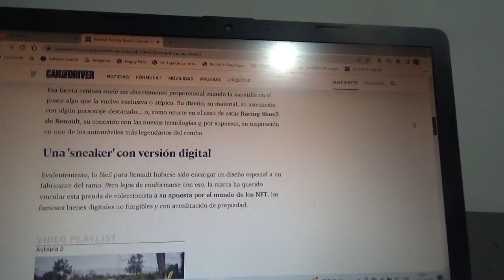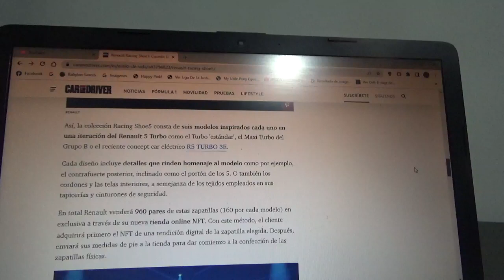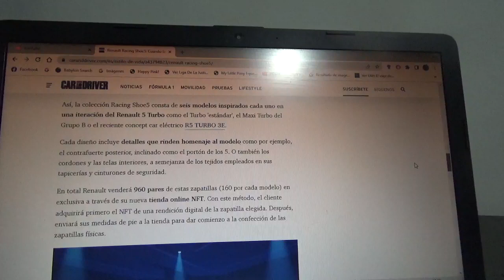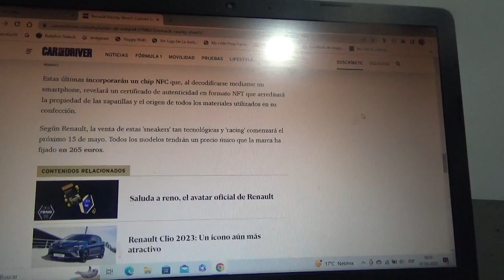Renault Racing Shoe5 información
Estas son unas exclusivas zapatillas inspiradas en el famoso coche deportivo de la marca automotriz francesa del rombo que estarán en venta vía online